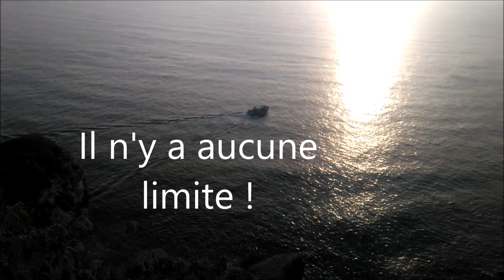Réussir dans le cinéma - Corse vidéo de motivation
Cliquez ici pour RECEVOIR mon EBOOK "ASTUCES ET STRATEGIES POUR FAIRE DU CINEMA" GRATUITEMENT
[Déroulez ici pour plus d'infos!]

Pour découvrir les détails de la formation Casting Winner et l'offre spéciale cliquez